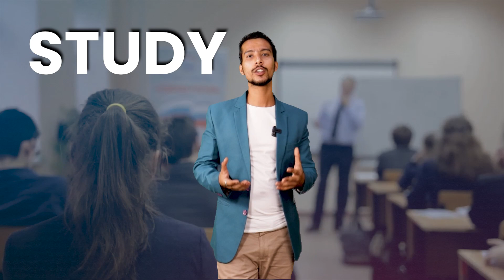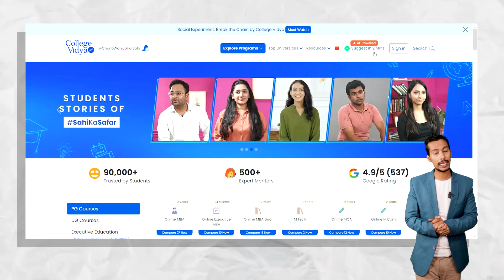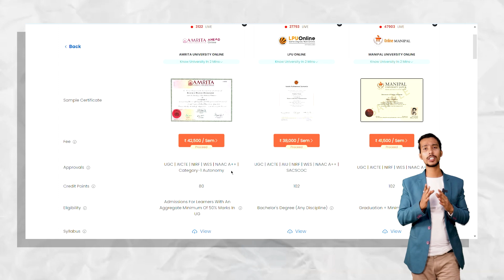IGNOU Online or Distance Which are better | 3 Major Differences| Facts | Future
Also, if you want us to suggest your University according to your preferences you can